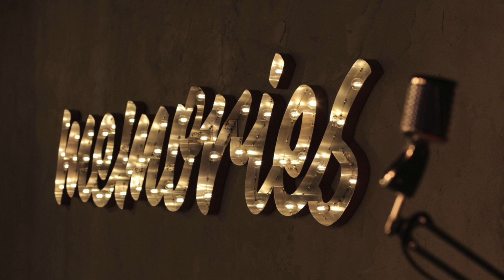Chris Rimmer - Memories Track 15 - Good Luck Charm